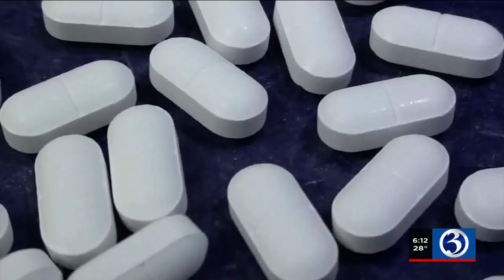VIDEO: State anticipating large volume of opioid-related deaths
After seeing a yearly percentage increase in opioid-related deaths in October, state leaders say they expect the overall number of opioid-related deaths to be greater than last year's.